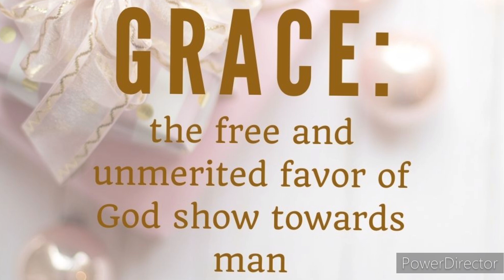Main goal is the testimony of Yahawashi